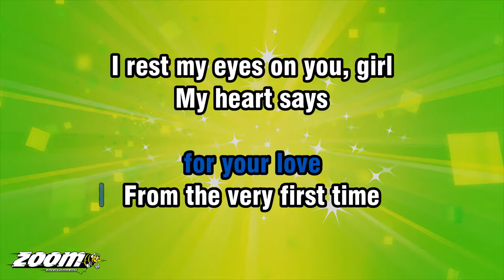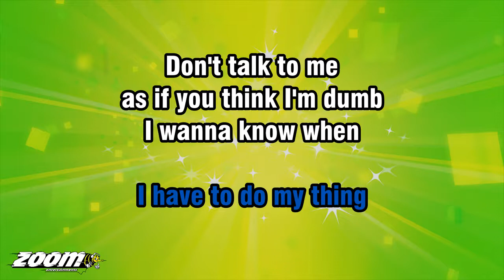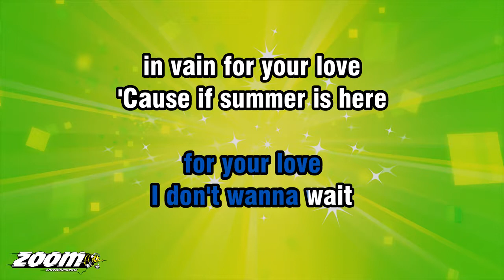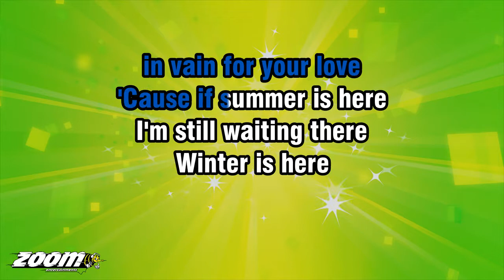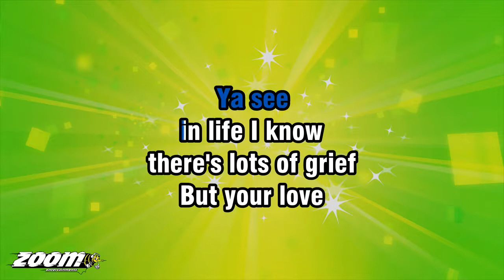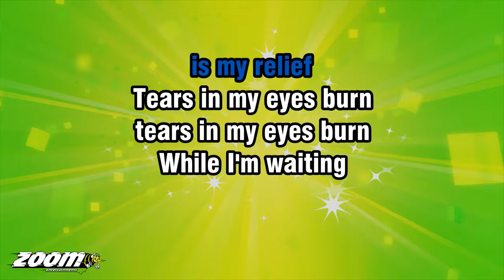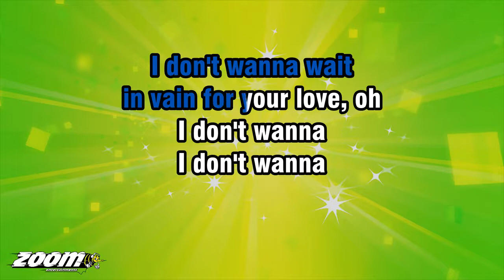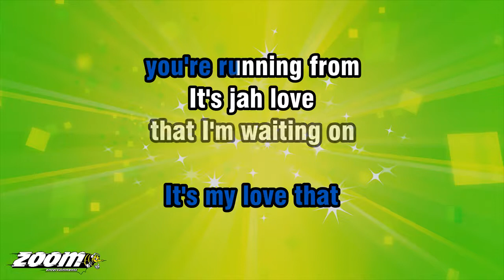Bob Marley - Waiting In Vain - Karaoke Version from Zoom Karaoke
Song lyrics:

I DON'T WANNA WAIT IN VAIN
FOR YOUR LOVE

FROM THE VERY FIRST TIME
I REST MY EYES ON YOU, GIRL
MY HEART SAYS
FOLLOW THROUGH

BUT I KNOW NOW THAT I'M
WAY DOWN ON YOUR LINE
BUT THE WAITIN' FEEL IS FINE

SO, DON'T TREAT ME
LIKE A PUPPET ON A STRING
'CAUSE I KNOW
I HAVE TO DO MY THING

AS IF YOU THINK I'M DUMB
I WANNA KNOW WHEN
YOU'RE GONNA COME
SOON

FOR YOUR LOVE
IN VAIN FOR YOUR LOVE

'CAUSE IF SUMMER IS HERE
I'M STILL WAITING THERE
WINTER IS HERE
AND I'M STILL WAITING THERE

IT'S BEEN THREE YEARS
SINCE I'M KNOCKIN'
ON YOUR DOOR
AND I STILL CAN
KNOCK SOME MORE

OOH GIRL, OOH GIRL
IS IT FEASIBLE
I WANNA KNOW NOW
FOR I TO KNOCK SOME MORE

YA SEE
IN LIFE I KNOW
THERE'S LOTS OF GRIEF
BUT YOUR LOVE
IS MY RELIEF

TEARS IN MY EYES BURN
WHILE I'M WAITING
WHILE I'M WAITING
FOR MY TURN

I DON'T WANNA WAIT
IN VAIN FOR YOUR LOVE, OH

THAT I'M WAITING ON
IT'S MY LOVE THAT
YOU'RE RUNNING FROM

IT'S JAH LOVE
YOU'RE RUNNING FROM